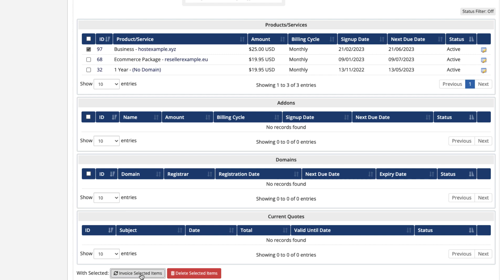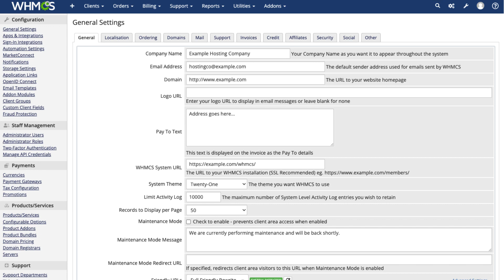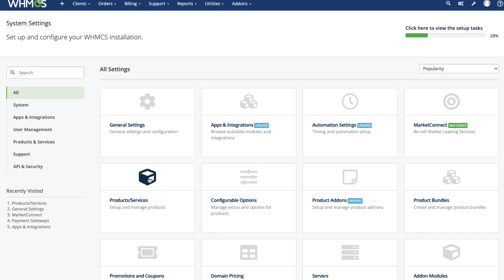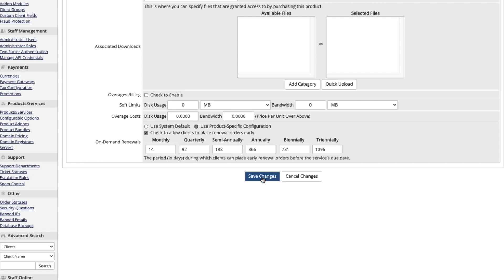Configuring On-Demand Renewals in WHMCS 8.8+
Starting in WHMCS 8.8, on-demand renewals let your customers renew services early, before the system generates their next invoice, from within the WHMCS Client Area. Enabling this feature helps you reduce your customer support needs while retaining existing customers and avoiding missed due dates.

00:00 — What are On-Demand Renewals?
00:32 — How can customers renew early without On-Demand Renewals?
01:02 — What are the configuration options for On-Demand Renewals?
01:18 — How do I enable On-Demand Renewals globally?
02:30 — How do I configure On-Demand Renewals for a product?
03:35 — What will customers see once On-Demand Renewals are enabled?